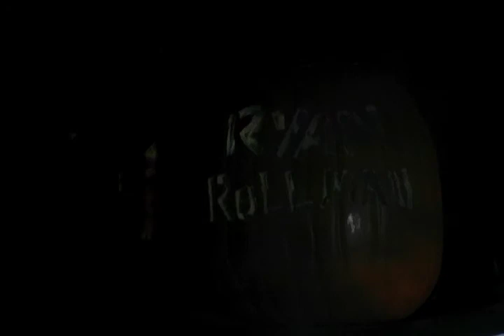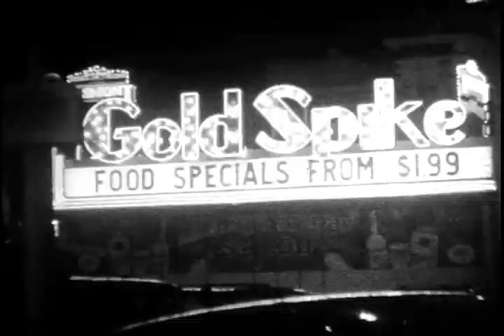Ryan Rullman 3CCD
As seen as the original part for the 3CCD dvd
Filmed by Spencer Cartmell, Travis Harper, Drew Hughes
Edited by Ryan Rullman
Dusk till Dawn-Ladyhawke
Building all is love-Karen O and the Kids